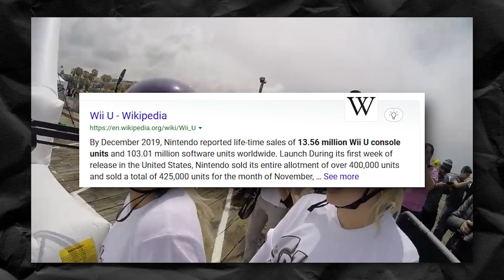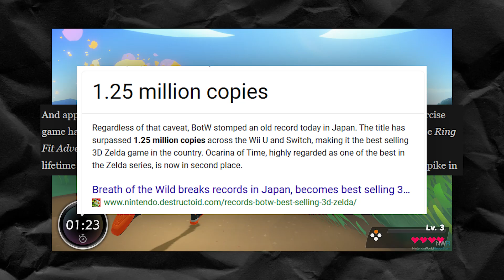Why is Splatoon's Marketing So Bad?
In this full-length video, I talk about Splatoon's various bad marketing decisions in the west.